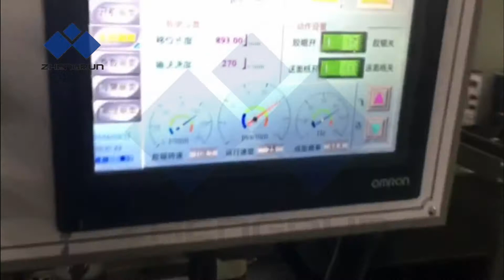RB420B Automatic Rigid Box Maker